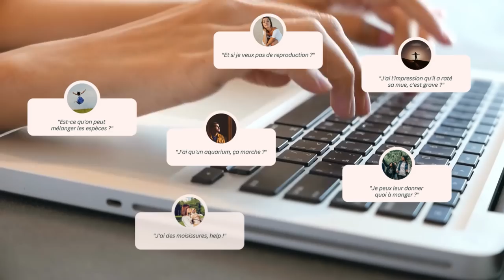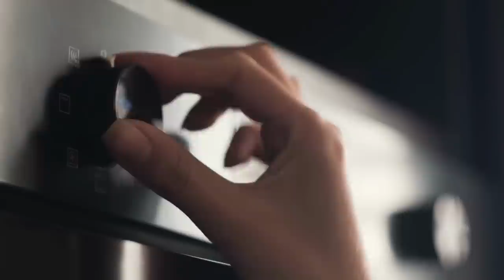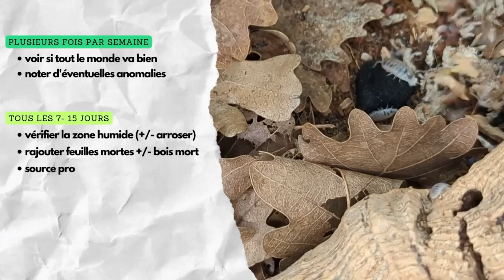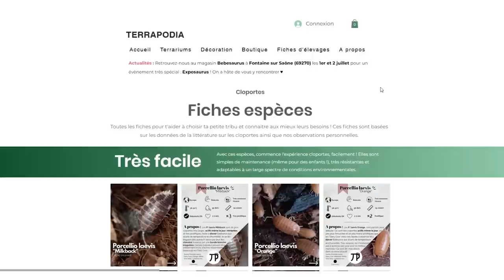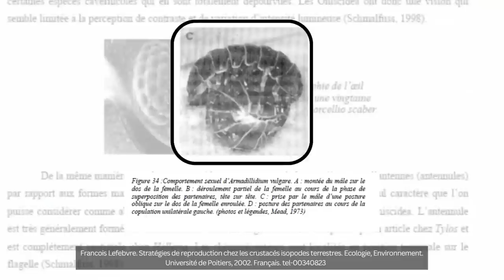Le guide SIMPLE et COMPLET pour bien élever des CLOPORTES !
⭐ Tout ce que j'aurais aimé savoir avant de me lancer dans l'élevage.
Comme le cloporte n’est pas exactement l’animal de compagnie le plus répandu, c’est parfois un calvaire d’obtenir des informations sur son élevage. Les connaissances viennent uniquement d’éleveurs et sont éparpillées sur des forums, des sites et des livres. J’ai donc essayé pour vous de résumer tout ce que j’ai appris sur eux ces dernières années pour que vous puissiez vous lancer ultra facilement !

Si vous avez aimé cette vidéo, n'hésitez pas à la commenter ou à la partager : ça m'aide beaucoup et c'est le meilleur moyen pour soutenir mon travail 🙏

👉 L'aliment que les cloportes dévorent dans la vidéo

C’est pas sponso mais j’adore son travail : la bague que je porte est une reproduction en résine d’une cétoine et c’est fait à la main par @lanaturepourpassion sur insta !
📚 SOURCES :
(EN) Isopod Zoology. Orin McMonigle
(EN) Cultivating Vivarium Clean-Up Crews. Orin McMonigle
(FR) Stratégies de reproduction chez les crustacés isopodes terrestres. Francois Lefebvre. Ecologie, Environnement. Université de Poitiers, 2002.
(EN) Terrestrial Isopod Biology – Crustacean Issues 9 - Edited by M.A. ALIKHAN. Laurentian University, Sudbury, Ontario. A. A. Balkema, Rotterdam; Brookfield, 1995.
(EN) Soil arthropods beneficially rather than detrimentally impact plant performance in experimental grassland systems of different diversity. Nico Eisenhauer – Soil Biology & Biochemistry 42, Elsevier (2010)
Expérience personnelle.

🎥 MATERIEL :
Appareil photo
Plans macro
Ring Light
Trépied haut
Trépied bas
📕 CHAPITRES :
0:00 Introduction
0:48 Quel terrarium choisir ?
5:00 Comment préparer leur terrarium ?
7:42 Comment les nourrir ?
9:45 Le cyclage
10:49 Entretenir ses cloportes
11:42 Où adopter des cloportes
12:55 Combien en prendre ?
14:12 Quelle espèce choisir ?
15:16 Peut-on mélanger les espèces ?
15:47 La reproduction
18:08 Problèmes de santé
18:39 Troubles de la mue
20:06 Mortalité aigüe
20:59 Mortalité chronique
21:52 Conclusion

🔖 AFFILIATION : Les liens Amazon ci-dessus sont affiliés : en passant une commande par l'intermédiaire de ces liens, le prix de l'article reste le même mais je touche une petite commission, cela permet de m'aider à produire ces vidéos et de soutenir mon travail.